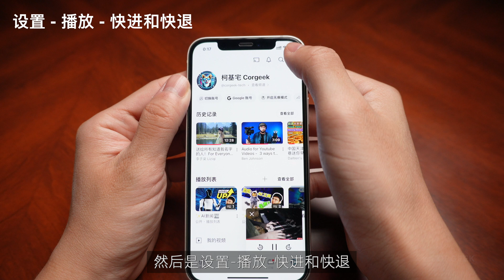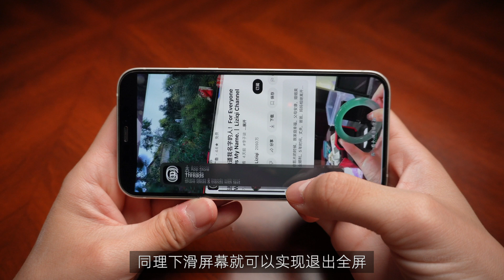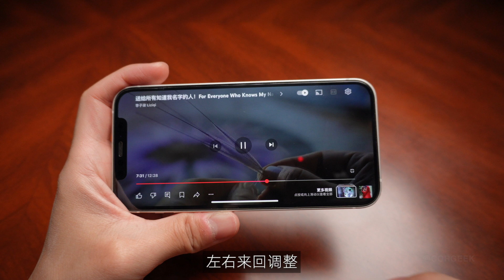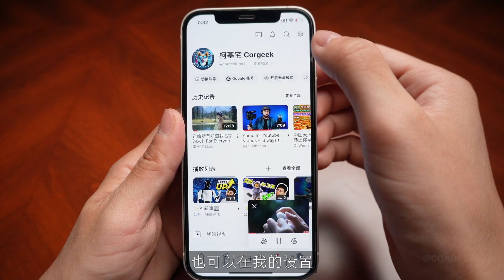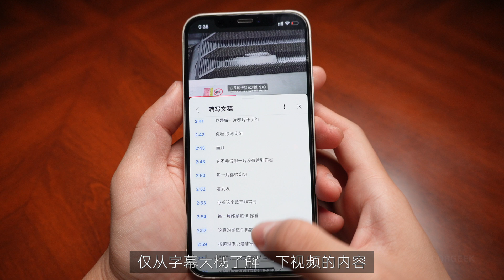10个你可能不知道的Youtube使用技巧｜后台播放、全屏手势、进度条等｜绝对提升观看体验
今天总结了手机端Youtube使用小技巧，很实用！

视频章节
0:00 Intro
0:14 快进和快退
0:50 倍速
1:06 全屏手势
1:35 PC端快捷键
2:01 相关视频
2:15 详细进度条
2:40 后台播放
3:18 全屏拉伸
3:54 内容转文字
4:22 总结